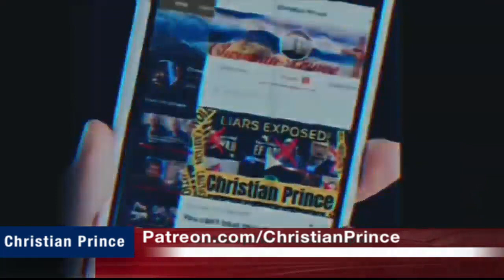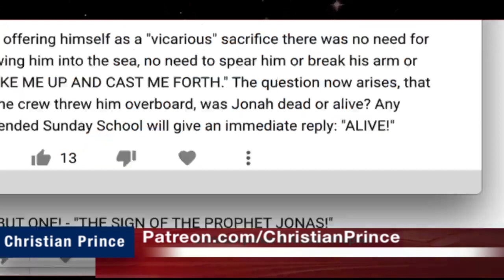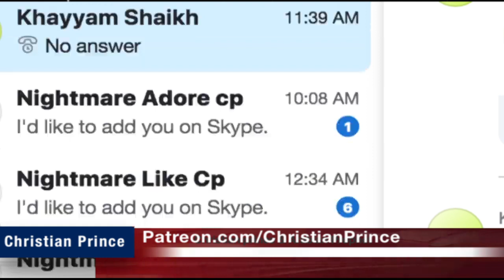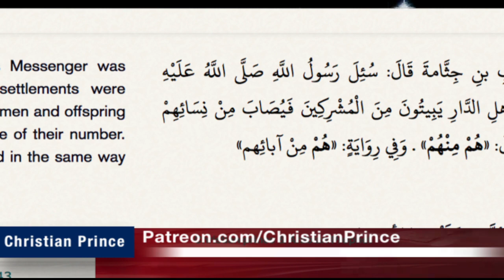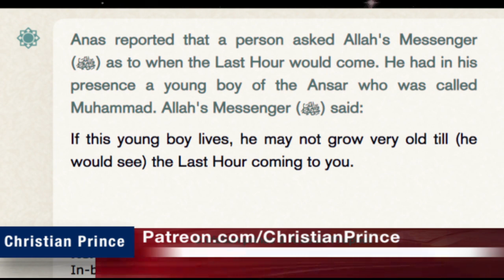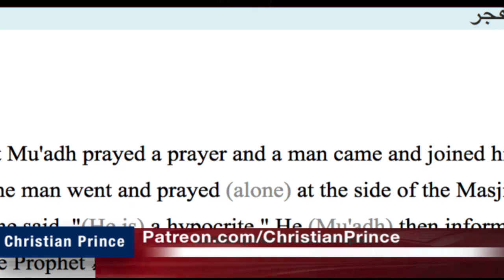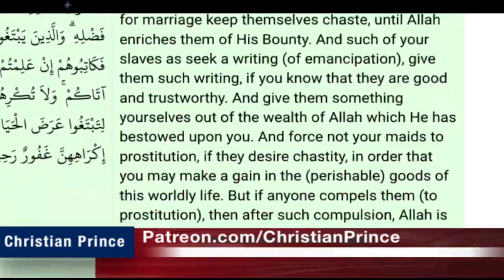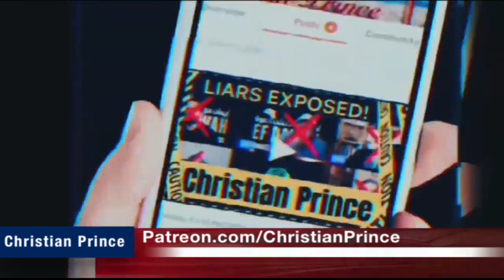Live Debate: Was Muhammad a True or false prophet? (Christian Prince)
Christian Prince welcomes any Muslim (big or small) to our debate ANYTIME we go live: